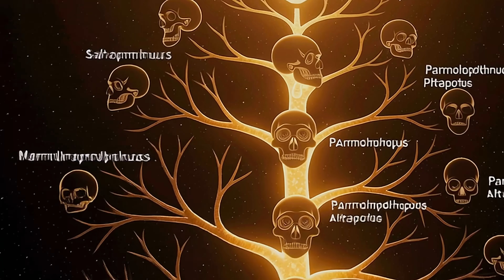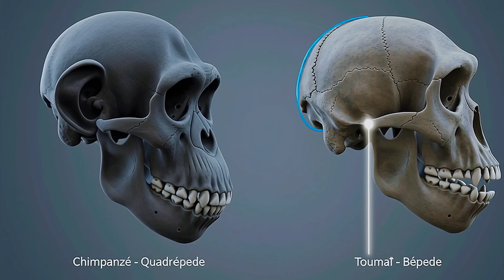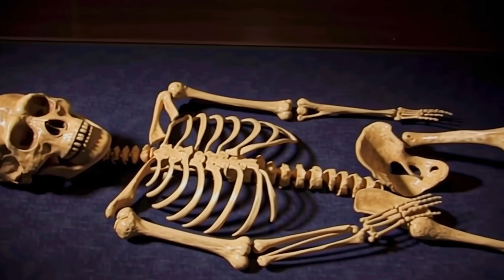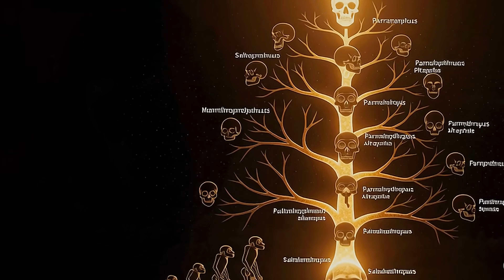The First Humans: The Real Truth About Apes, Ancestors, and Where We Came From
This version has been refined with slight changes in vocabulary and phrasing to feel more natural to an American ear (e.g., using "story" more often, slightly more direct language).
Description:
The iconic image of human evolution—that straight line from a stooped ape to an upright man—is everywhere. And it's completely wrong. The true origin story of the first humans is far more complex, dramatic, and fascinating than any textbook illustration.
In this full-length documentary, Extinct Doc dives into the greatest question of all: where did we come from? Join us on a 7-million-year journey, from the moment our path split from our last common ancestor with chimpanzees, to the rise of the genus Homo. Discover how a cataclysmic climate change forced us down from the trees and onto two feet, and how the invention of stone tools and the mastery of fire sparked a revolution that allowed us to conquer the planet.
Get ready to shatter the myths and meet the real first humans.
➡️ In this documentary, you'll discover:
The Ape Myth, Busted: The definitive explanation of our common ancestor and why the question "did we come from apes?" is wrong.
The First Step: The incredible story of "Toumaï," the 7-million-year-old fossil that proved walking on two legs came long before big brains.
The World of Lucy: A deep dive into the life of Australopithecus afarensis, our famous ancestor who lived between the trees and the savanna floor.
The Spark of Genius: How the first stone tools made by Homo habilis and the mastery of fire by Homo erectus changed our bodies, our brains, and our destiny forever.
This isn't just their story. It's your origin story.
🔬 For Researchers & Enthusiasts (Keywords):
The First Humans, Human Evolution, Human Origins, Where We Came From, Common Ancestor, Prehistory, Documentary, Anthropology, Paleoanthropology, Australopithecus, Lucy Fossil, Homo habilis, Homo erectus, Bipedalism, Stone Tools, Mastery of Fire, Evolution, Science, Extinct Doc.
🔔 If this journey to our deepest roots has fascinated you, join our expedition through time!
What do you think was the most critical innovation: walking on two feet, making tools, or mastering fire? Drop your theory in the comments below!